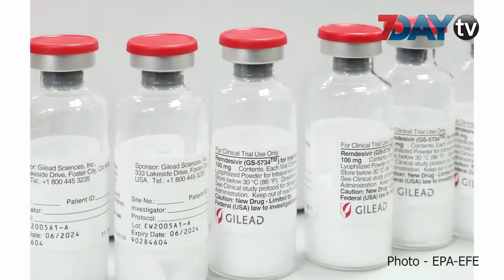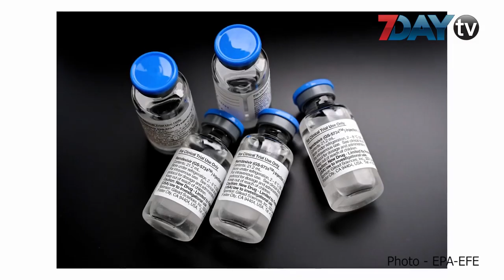ကိုဗစ်ကာကွယ်ဆေးထိုးသင့်လား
တစ်ကမ္ဘာလုံးရင်ဆိုင်နေရတဲ့ကိုဗစ်ကို ကာကွယ်နိုင်ဖို့အတွက် ကာကွယ်ဆေးကို ကမ္ဘာ့ထိပ်သီးနိုင်ငံတွေက အပြိုင်အဆိုင် စမ်းသပ်နေကြပါတယ်။
ဒီထဲကမှ လက်ချိုးရေလို့ရတဲ့ နိုင်ငံအရေအတွက်လောက်ကပဲ ကာကွယ်ဆေး  စမ်းသပ်မှုမှာ အဆင့်တစ်ခုကိုရောက်လာကြပါပြီ။ ဒါပေမယ့် ဒါဟာပြီးပြည့်စုံတဲ့အခြေအနေကိုတော့မရောက်သေးဘူး ။. ဒီတပတ် Health Tips အစီအစဉ်မှာ လတ်တလော တွေ့ရှိထားတဲ့ ကိုဗစ်ကာကွယ်ဆေးတွေရဲ့အကြောင်း ၊ ဒီကာကွယ်ဆေးတွေကိုစမ်းသပ်တဲ့အခါတွေ့ရှိရတဲ့အခြေအနေတွေကို ဒေါက်တာမြင့်ဦးက ပြောပြထားပါတယ်။